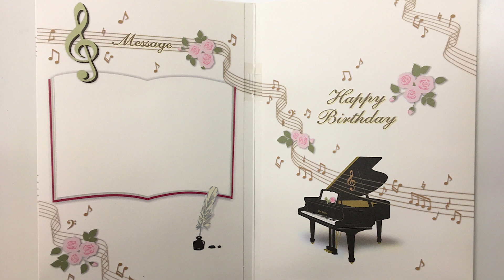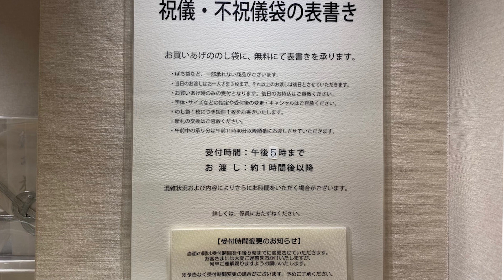第37話【伊勢丹新宿店5階にあるちょっと良いものとは？】｜伊勢丹TANx2とRADIO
0:08 オープニング
0:56 矢部が見つけた5階にあるちょっと良いもの？
1:32 意外と知られていない！投函まで全部できてしまう！
3:22 矢部の手紙にまつわる思い出話！
5:18 新しいポストカードの登場？！
7:55 なんと、筆耕サービスまで！
8:58 お名前にまつわるお話！
10:51 筆耕サービスの詳細は売場にて！
12:51 エンディング

伊勢丹公式チャンネルのラジオです！
毎週月・水・金に更新します！

取り上げてほしい企画やレビューなど、コメントで教えてください。
※すべてのコメントにはお答えできない場合がございます。